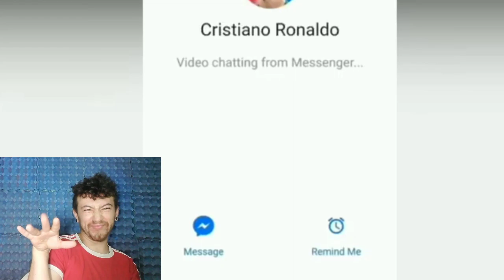ARGENTINO REACCIONA a SOLO PASA en CHILE 😁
Seguir en mi instagrampersonal @lautaro23